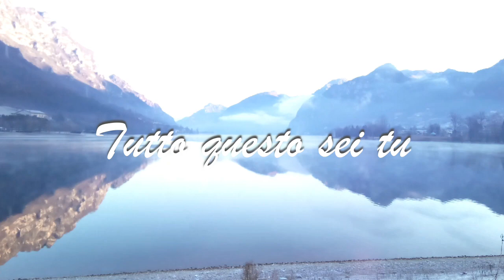Cover en Piano, Tutto questo sei tu - Ultimo, Rolando Vidal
Cover: Tutto questo sei tu
Ultimo
Piano Cover
Rolando Vidal
Pianist Composer